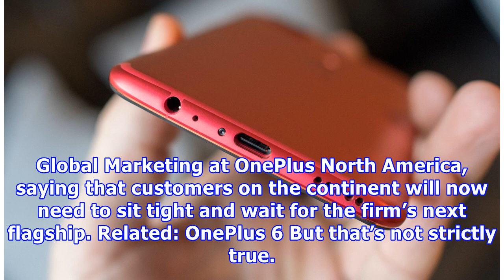OnePlus 5T discontinued in North America – here's why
Those looking to pick up the flagship OnePlus 5T in North America will have a tough time finding one, as manufacturer OnePlus has announced that it has been left with no choice other than to discontinue the handset in the region. No, we aren’t kidding. OnePlus told Engadget that it has now offloaded all the OnePlus 5Ts it manufactured for North America, a mere four months after the device first hit the market, as a result of stronger-than-expected demand. And the OnePlus 5T isn’t going to be mak...